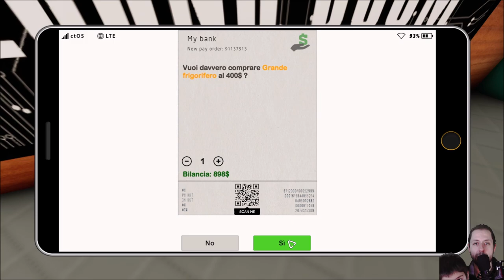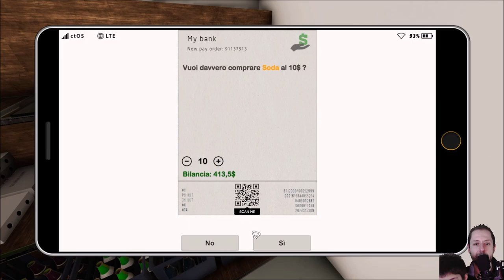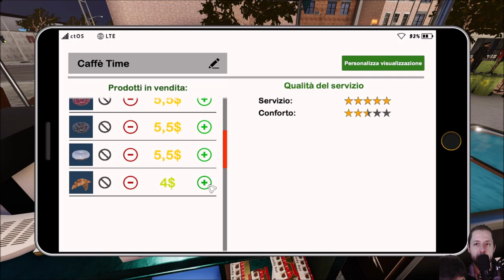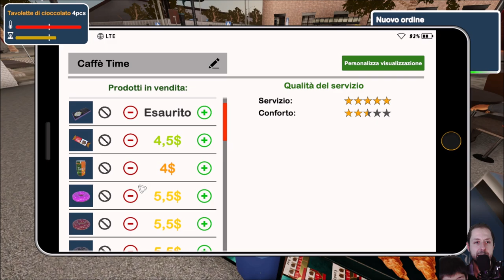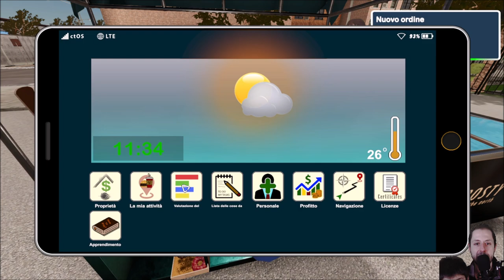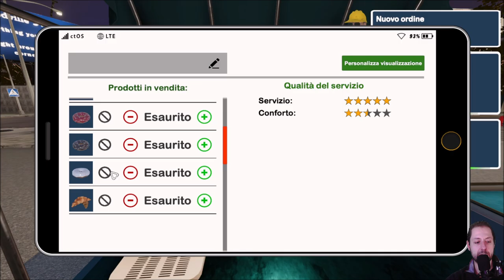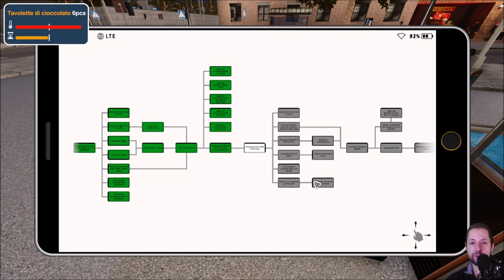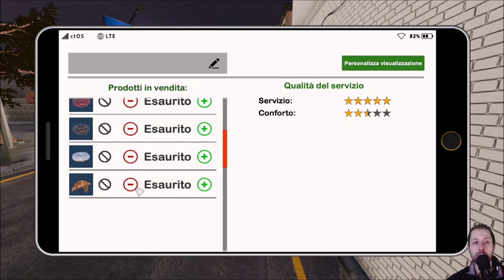COMPRIAMO IL FRIGO! 🍔 | 4# | Fast Food Manager | Full HD ITA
In questo video proseguiamo insieme la nostra avventura su questo nuovo simulatore di Fast Food! Mi raccomando ricordatevi di lasciare un bel Like!
Buona visione!